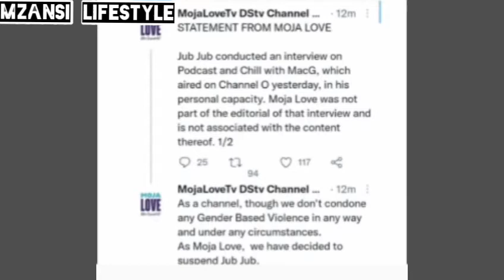It's Over for JubJub after Moja love tv do this to him